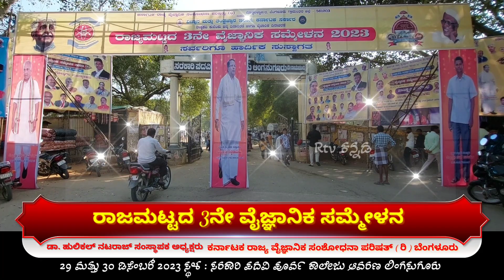ಶ್ರೀ ಶರಣಬಸವೇಶ್ವರ ಬಾಲಕಿಯರ ಪ್ರೌಢಶಾಲೆ ಹಟ್ಟಿ ಲಿಂಗಸ್ಗೂರುನಲ್ಲಿ ನಡೆದರಾಜಮಟ್ಟದ 3ನೇ ವೈಜ್ಞಾನಿಕ ಸಮ್ಮೇಳನ ವೀಕ್ಷಣೆ